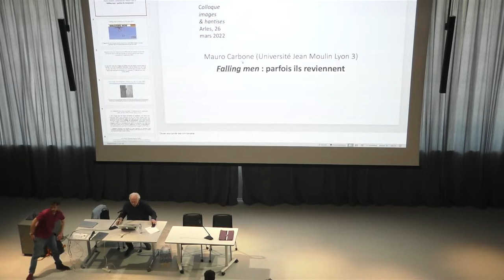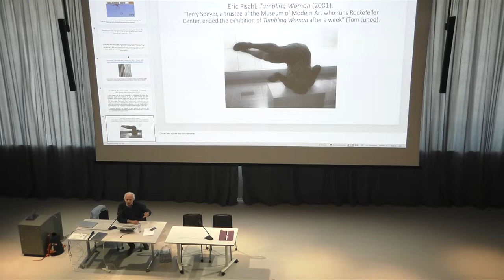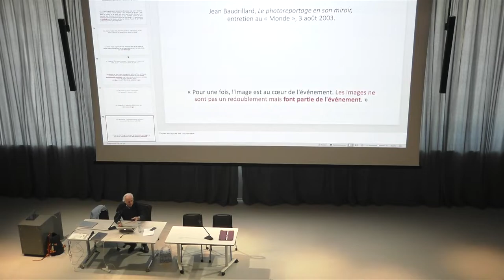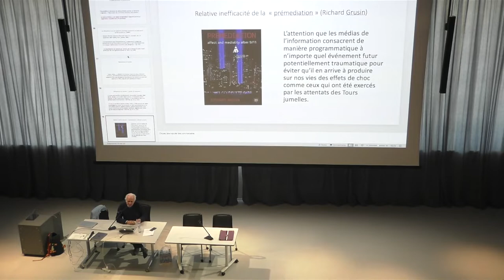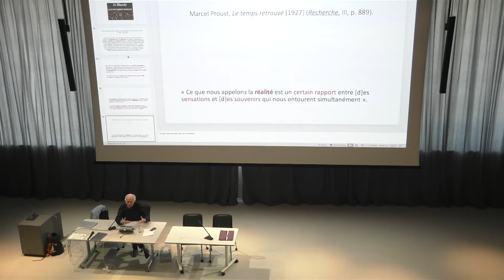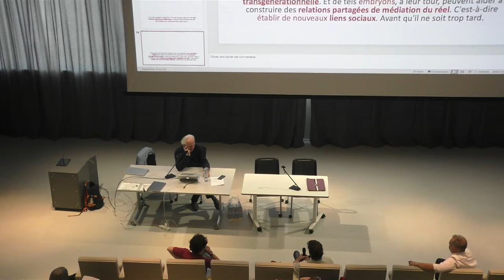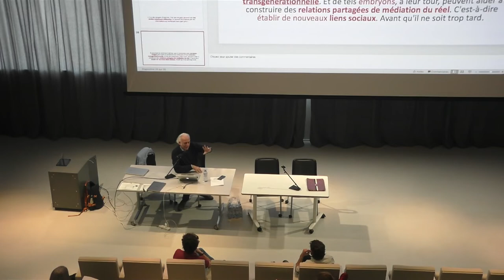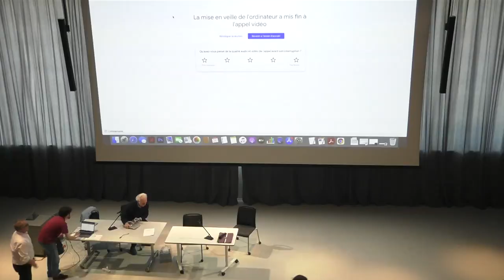Colloque Images & Hantises - Mauro Carbone (26.03.2022)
Falling men : parfois ils reviennent

Le 16 août 2021, juste après le retour au pouvoir des talibans en Afghanistan, des images diffusées sur les réseaux sociaux ont montré des corps humains tombant d’un avion militaire américain peu de temps après son décollage de l’aéroport de Kaboul : il s’agissait de trois civils qui s’étaient accrochés au train d’atterrissage de l’appareil dans la tentative désespérée de fuir leur pays. Apparemment, des intentions très différentes par rapport à celles des personnes ayant sauté dans le vide du haut du World Trade Center incendié le 11 septembre 2001, dont les photos, mais aussi les œuvres d’art les évoquant, avaient fait l’objet d’une sorte de stratégie de refoulement, surtout aux États-Unis. Et pourtant, face aux images des falling men de Kaboul, partout dans le monde, on n’a pu s’empêcher d’évoquer celle du falling man que vingt ans plus tôt à New York Richard Drew avait fixé dans le cliché « le plus connu que personne n’a jamais vu», comme il l’a déclaré avec une ironie amère. Un cas exemplaire de « retour du refoulé» des images qui, selon Baudrillard, «sont, qu’on le veuille ou non, [la] scène primitive» du XXIe
 siècle.